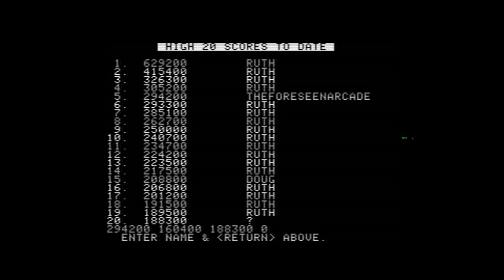Queen of Hearts - Apple II Gameplay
Queen of Hearts is a early pinball game. The ball is launched from the top right of the screen. The player controls flippers in the bottom half of the screen, and attempts to prevent the ball from falling through the hole in the bottom center of the screen. Gameplay features include: a "realistic" tilt feature, two different play fields, and 4 sequences which allow the player to rack up a large score if the sequence if struck in order. Each play field contains a variety of bumpers and bonus features. The player gets 3 balls per game, with the goal to maximize score. The player's score per ball is displayed on the right during gameplay.

Queen of Hearts developed by Strategic Simulations, Inc.
Also released for the Atari 8-bit computers